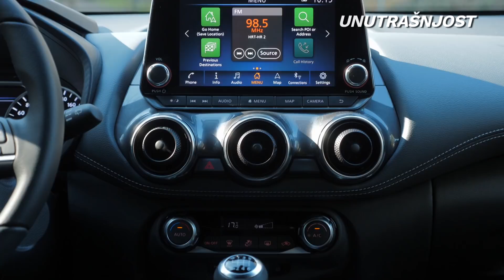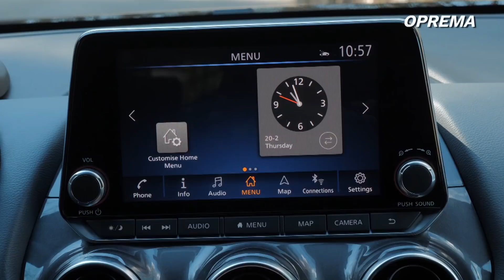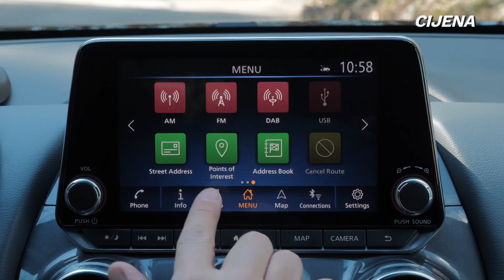Nissan Juke 2020. - TOP 5 stvari koje morate znati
Nissan Juke oduvijek se ponosio odvažnim dizajnom. Sada je tu njegova druga generacija, a ovo je TOP 5 stvari koje morate znati o njemu :D